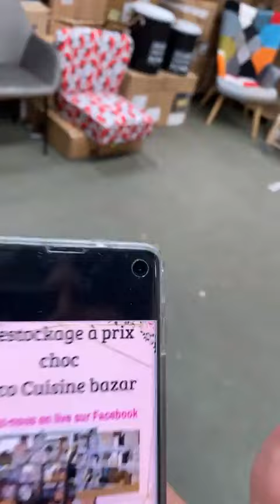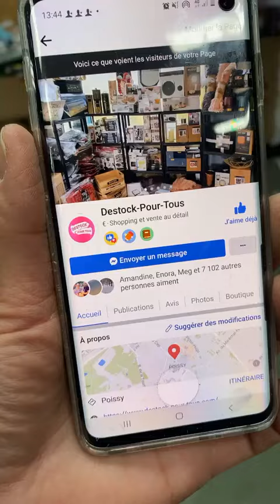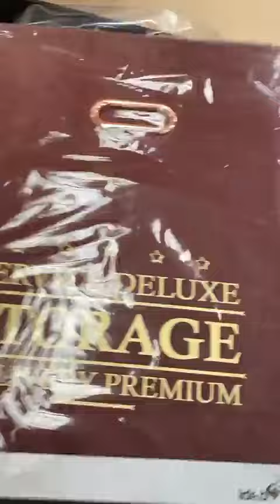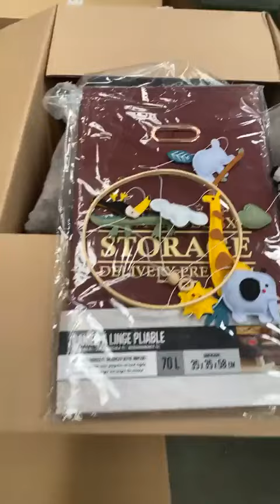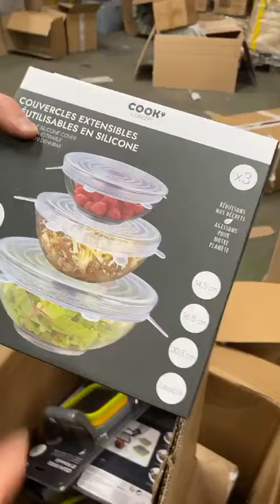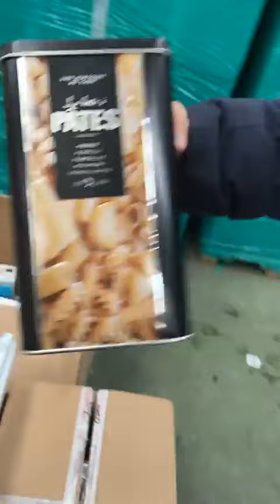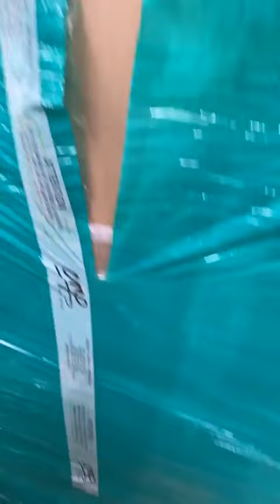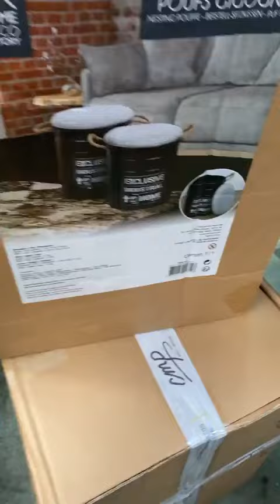la suite de live les_secrets_de_fahima facebook 617696056021429